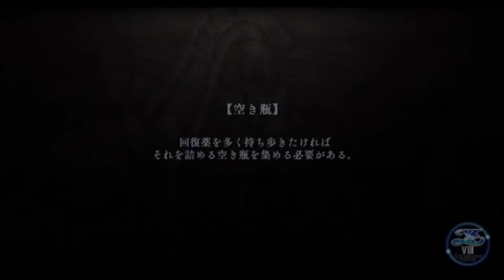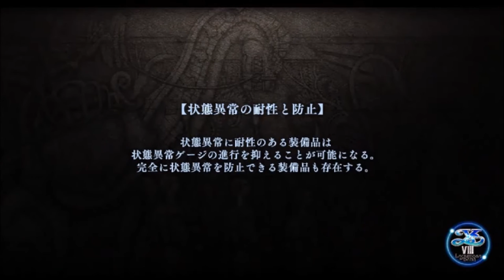【イース８・ラクリモサ・オブ・ダーナ psvita：実況動画】第二部：漂流者たちの狂宴-12